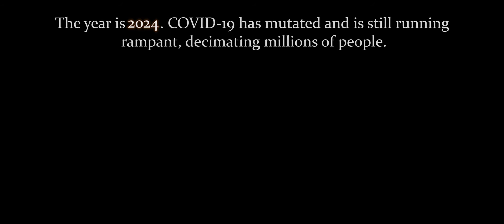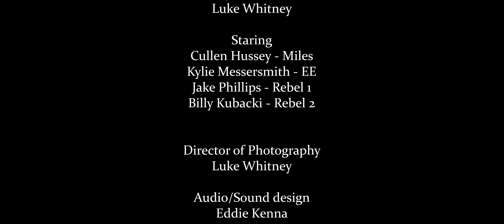2024 | Action Short Film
A kid, Miles, goes to his old school to find supplies.